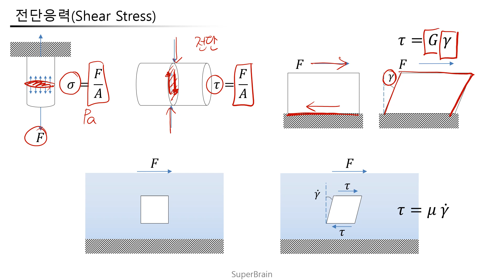유체역학 004 전단응력Shear Stress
유체역학 강의 슬라이드
질문은 댓글로 받지 않고 페이스북 유체역학 그룹에서 받습니다.

유체역학 쉽고 빠른 요약 강의 영상입니다.
004 전단응력 Shear Stress